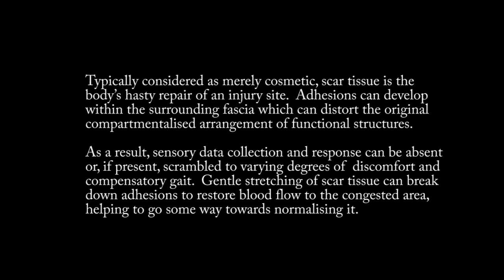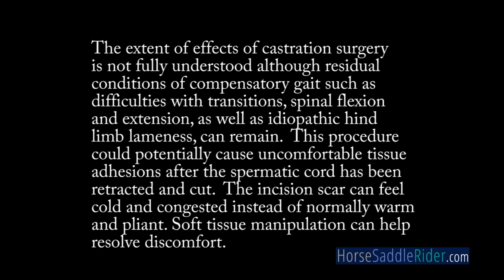Horse/Equine Gelding Castration Scar Tissue Manipulation. Caroline.Lindsay.com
Equine physiotherapist, Caroline Lindsay (HorseSaddleRider.com), currently preparing a textbook on the topic of horse, saddle and rider asymmetry - evaluation and resolution, demonstrates the important subject of how to address scar tissue in this short video.  This is a collection of bridle, stifle and castration scar manipulations demonstrated on her therapy courses to professional practitioners.

**These techniques should not be attempted without first consulting the horse's vet for advice**
**It is not safe to treat non compliant horses**

Typically considered as merely cosmetic, scar tissue is the body’s hasty repair of an injury site.  The body’s immediate response is to close off the injury site to pathogen invasion.  Restoration of sensation acuity is not a priority thus paraesthesia can readily develop. Adhesions can develop which distort the original compartmentalisation of functional structures and nerve tissue can lose its insulation, distorting nerve signals.  In short, sensory data collection and response can be absent as a result or, if present, scrambled to varying degrees of discomfort and compensation.

Many injury sites can remain active long after the site has been closed off, leaving residual trauma of a neuropathological character when nerve damage is present.  The site can be hypersensitive to palpation as nerve tissue may repair with dissimilar resultant sensations than were present in the original uninjured site.  Scar tissue can evoke memories of the original trauma because of the association that can be made with the damage and the sensations emanating from the injury site.

Adhesions are frequently poorly supplied with circulating blood to the extent that the scar can be ischaemic and deprived of nutrition to the tissue.  Castrations are thus strongly indicated for rehabilitation.

Although there may be variation among veterinarian technique for castration, typically, the spermatic cord is protracted, severed and  securely tied off to reduce risk of abdominal adhesions from any leaking fluid when the testes are removed. The wound does not necessitate stitching.  Some recoil of the spermatic cord back into the groin can be anticipated and these can be addressed with gentle stretching of the scar which connects to the groin via fascia.